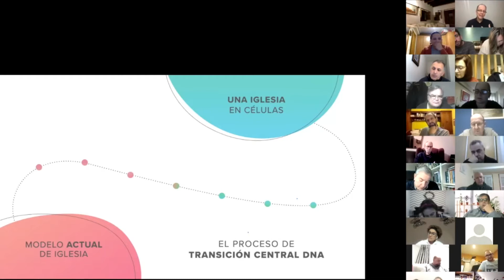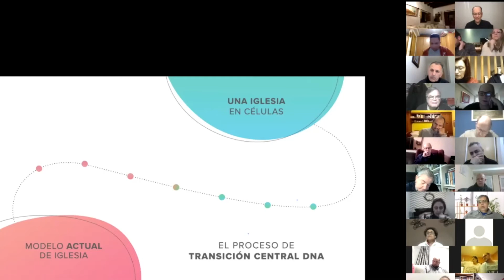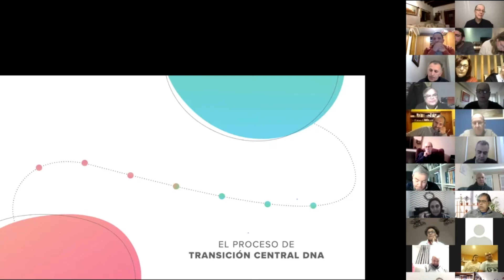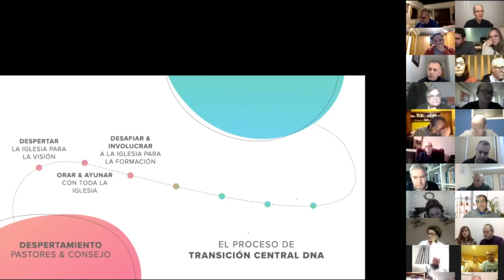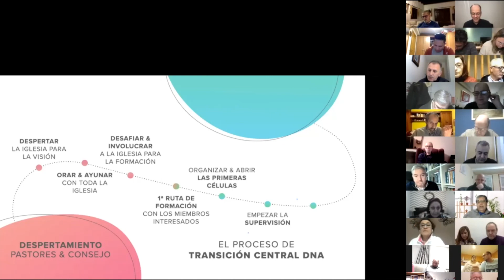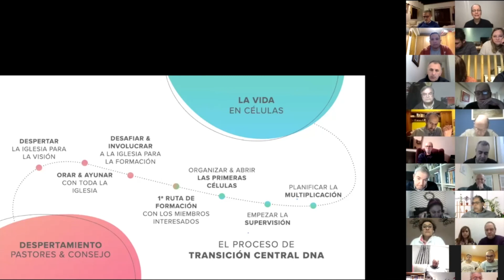0-INTRODUCCIÓN TRANSICION INICIAL CÉLULAS